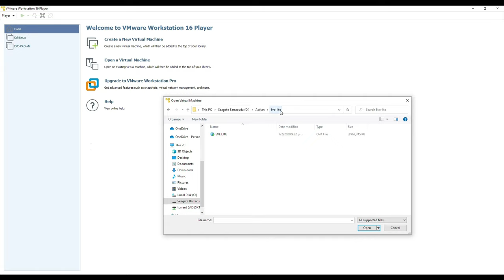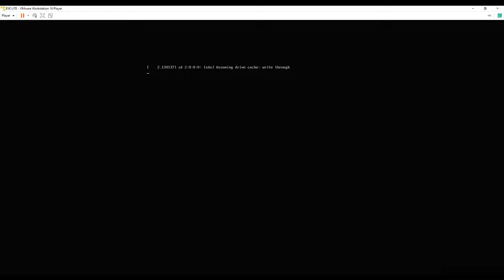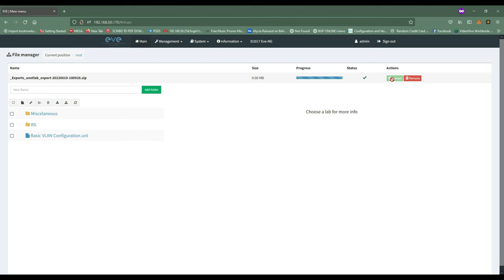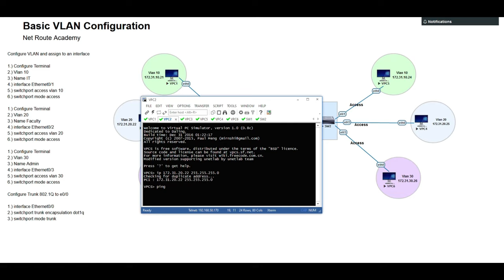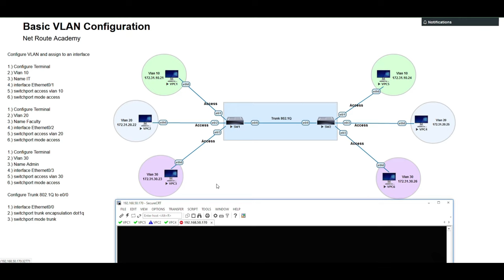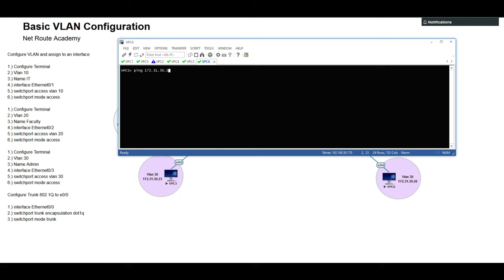CISCO VLAN Configuration - Workbook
Topics Covered
• Install EVE-NG
• Perform basic configuration tasks on a switch
• Create and Assign switch ports to a VLAN
• Verify VLAN configuration
• Enable trunking on inter-switch connections
• Verify trunk configuration

Chapters
0:00 Start
0:15 Install EVE-NG
1:50 Loaded EVE-NG via browser (User: admin Password: eve)
2:15 User: admin Password: eve
2:23 Load VLAN Workbook
2:30 Initial Setup of VPC
4:56 Configure VLAN
10:44 Verification